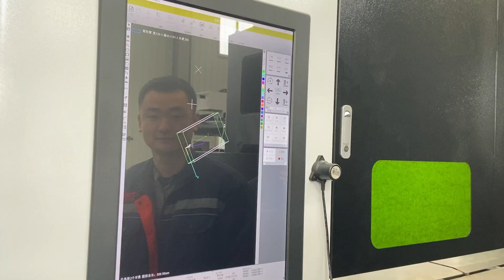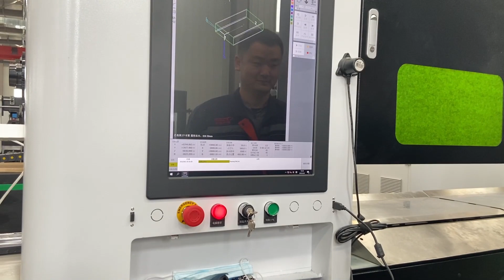Video of XT LASER tube cutting machine operation